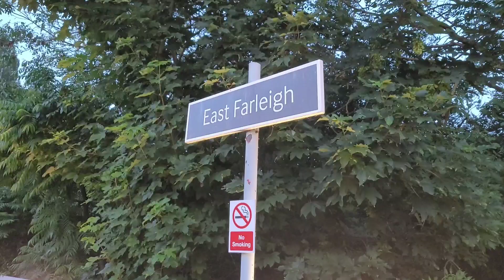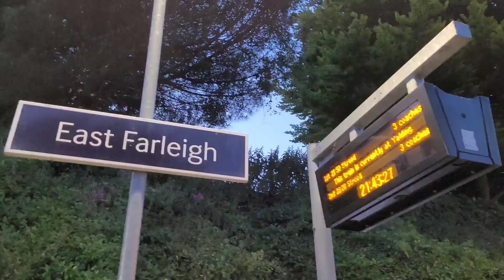East Farleigh Railway Station And Level Crossing On The Medway Valley Line 26/6/2024